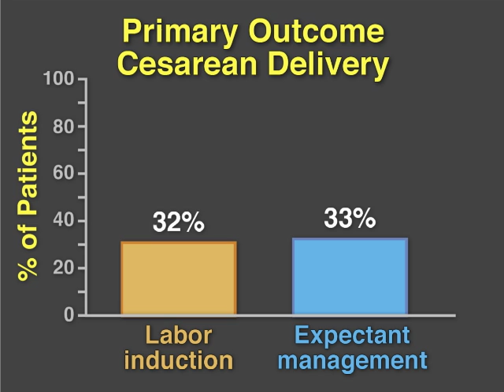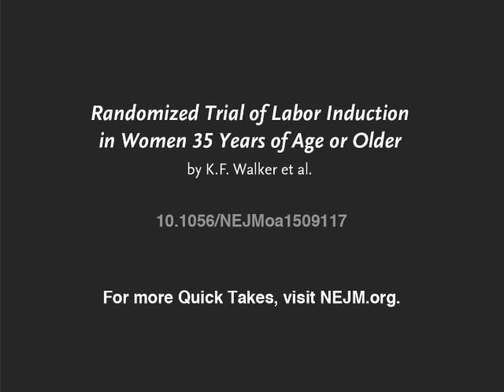The 35/39 Trial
The risk of stillbirth is higher among older pregnant women. Would induction of labor to reduce the risk of stillbirth increase the risk of cesarean delivery? New research findings are summarized in a short video.